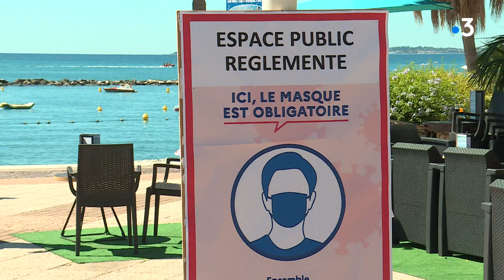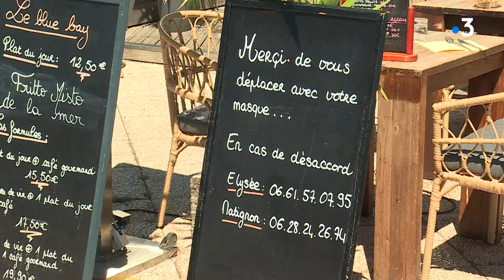Saint-Laurent du Var parmi les 8 communes concernées par le port du masque obligatoire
La préfecture des Alpes-maritimes vient de dévoiler ce mercredi 5 août la liste des communes et des quartiers dans lesquels le port du masque devient obligatoire. Des villes touristiques ne sont pas concernées.

Intervenant :
Joseph Segura
Maire (LR) de Saint-Laurent-du-Var

Un reportage de :
FAZI Chantal, LALLI Audrey et PAURON Pascale